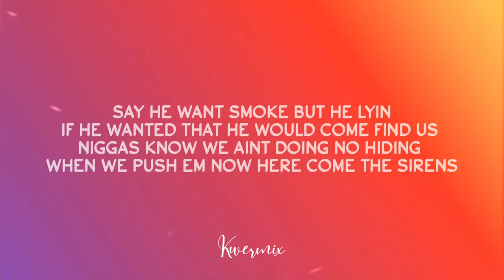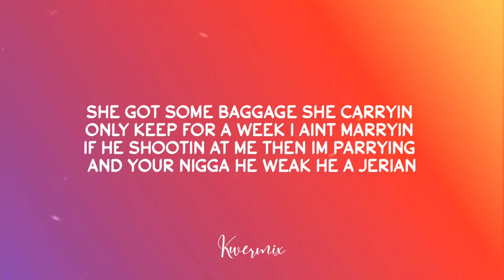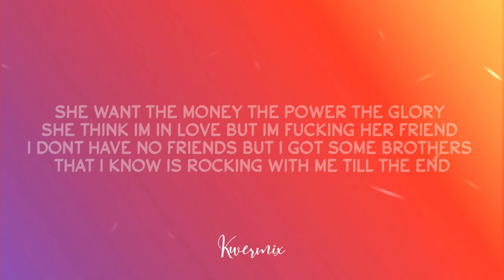KingJaey Lose Again (Lyrics)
Lyrics

THEY SEE ME IN I WONT EVER LOSING
BUT I WAS JUST PREPPING MYSELF FOR THE WIN
AND SHE BROUGHT A FRIEND BEAT UP THE PUSSY
THEN I GO AND COP AND THEN HOP IN THE BENZ

AND SHE LOVE MY MUSIC BUT SAY ITS CONFUSING
HOW I RAN IT UP FROM THE START TO THE END
BUT YOU JUST A FAN WHY IMA TELL YOU
THE INS AND THE OUTS HOW I RUN UP THEM BANDS

I NEED THAT BAG TODAY
SO I AINT GOT TIME TO BE TRIPPIN
OR WRITING NO LOVE SONG
YEAH
WRITING NO LOVE SONG
WE ALL EXPERIENCE LOVE LOSS YEAH

NIGGAS BE HATING
SO THEY GOT ME CRUISING AROUND WITH A STICK
COOL AS A BITCH
NO I AINT EVER GONE LOSE AGAIN IM RUNNIN THIS SHIT

LIKE HEY JAEY THATS MY NAME
LIL BROKE NIGGA FROM DOWN LA
BOUT 6'1" WITH A LOW TOP FADE
NIGGAS KNEW THAT JIT WAS GONE GET TO THAT CAKE

HEY BITCH SAY MY NAME
2 DOOR COUPE NIGGA AINT SHIT CHANGE
BAD ASS BITCH SHAWTY SCREAMING MY NAME
IN THE FOREIGN SPED OFF WITH A BRAND NEW CHAIN

NOW A NIGGA KNOW THAT HE FINE
WHEN A NIGGA POP OUT IN DESIGNER
IN THE BOOTH COOKIN UP BENIHANA
IF THE BITCH WANNA FUCK GOTTA FINE HER

SAY HE WANT SMOKE BUT HE LYIN
IF HE WANTED THAT HE WOULD COME FIND US
NIGGAS KNOW WE AINT DOING NO HIDING
WHEN WE PUSH EM NOW HERE COME THE SIRENS

33 BANDS AND SOME BRAND NEW GIVENCHY
I JUST PUT THAT BITCH IN A DROP TOP
UP IN THE KITCHEN AINT COOKIN NO WHITNEY
BUT SHAWTY SAID SHE WANNA HOTBOX

I HIT IT ONCE AND IM GONE IN A JIFFY
CUZ HER UGLY FRIEND WANNA COCK BLOCK
NO I CANT FUCK WITH THAT THOT NAH
JB POP OUT WITH THAT GLOCK BOP

OR WRITING NO LOVE SONG YEAH

SHE GOT SOME BAGGAGE SHE CARRYIN ONLY KEEP FOR A WEEK I AINT MARRYIN
IF HE SHOOTIN AT ME THEN IM PARRYING AND YOUR NIGGA HE WEAK HE A JERIAN

SIMPIN ON YOU FOR SOME WEEKS TRYNA MARRY IT
HOW THE PUSSY AINT WET YOU AQUARIUS ILL BE GONE FOR A WEEK I GET BACK
WE CAN LINK SAY HE LIKELY BLOW ITS PRECARIOUS

AP BUSS DRIP WATER WHEN I STEP INTO THE HOUSE
BIG BALLIN PUT THE DICK IN HER MOUTH TTG MY NIGGAS AIRIN SHIT OUT

SHE KNOW SHE MY LITTLE SECRET
IN THE PUSSY IMMA STRETCH THAT BITCH OUT
IN MY PHONE PROBABLY STRESSIN HER OUT
MY BABY, NIGGAS KNOW WHAT WE ABOUT

SHE WANT THE MONEY THE POWER THE GLORY
SHE THINK IM LOVE BUT IM FUCKING HER FRIEND
I DONT HAVE NO FRIENDS BUT I GOT SOME BROTHERS
THAT I KNOW IS ROCKING WITH ME TILL THE END

ALL MY PARTNERS IN TUNE WITH EACH OTHER
AND NONE OF EM STRESSIN ABOUT MANY BANDS
AND SHE GOT A MAN BUT SHAWTY A FREAK IN THE SHEETS
SO I DONT GIVE A FUCK BOUT HER MAN DAMN

BUT YOU JUST A FAN WHY IMA TELL YOU THE INS AND THE OUTS HOW I RUN UP THEM BANDS

COOL AS A BITCH NO I AINT EVER GONE LOSE AGAIN IM RUNNIN THIS SHIT